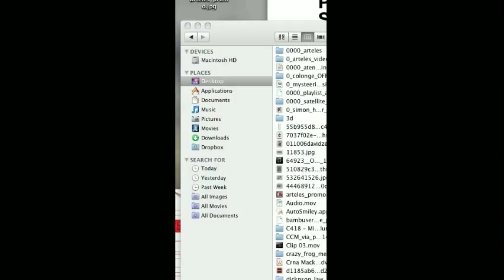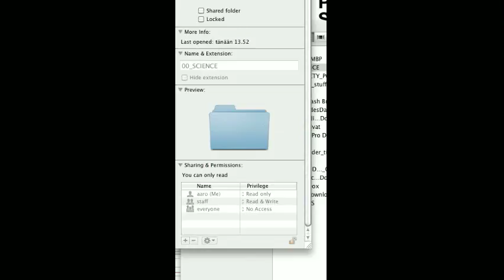NOTES ON Aesthetic lecture series at Aalto University.